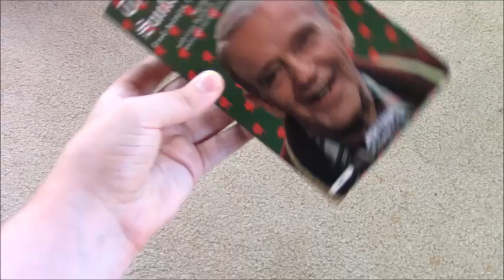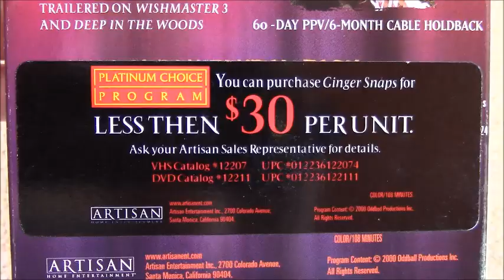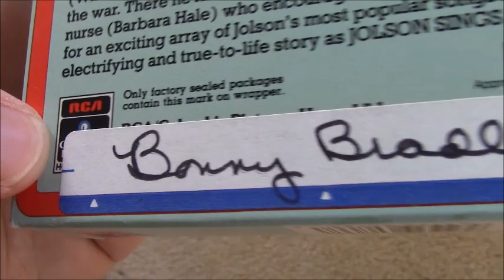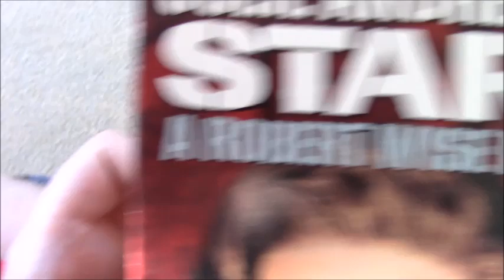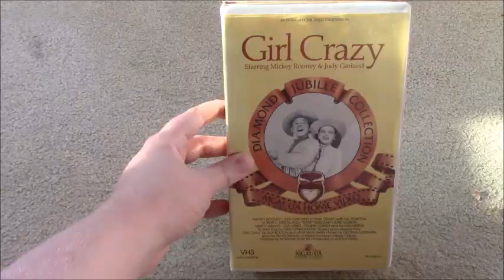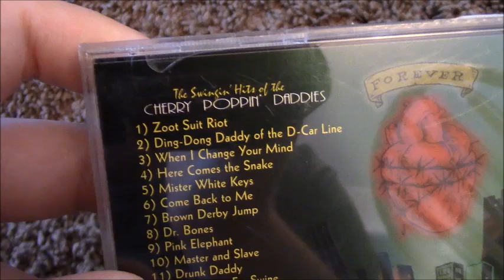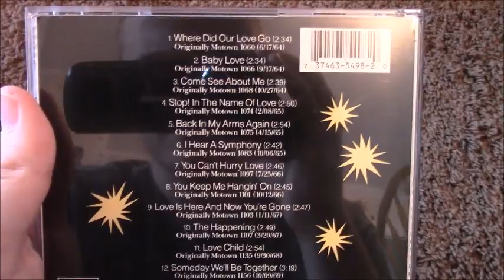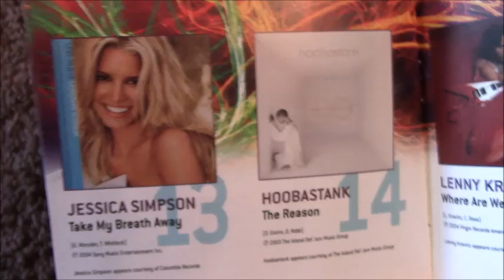VHS/CD Update Video For 8/23/2020